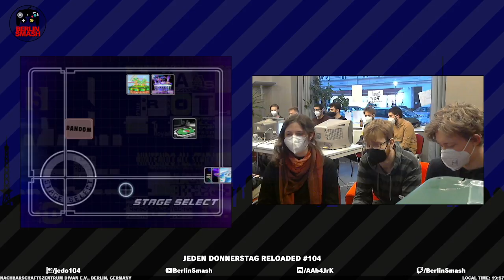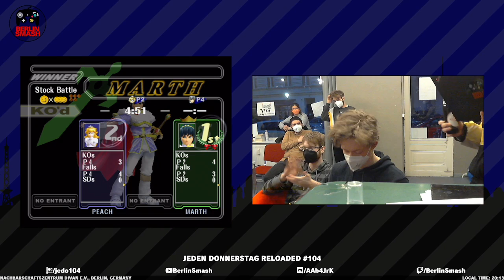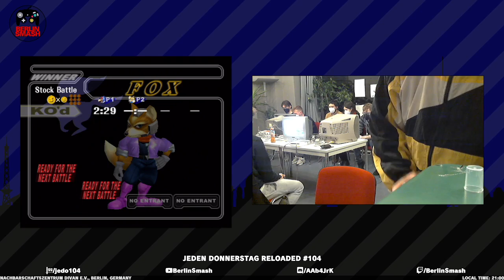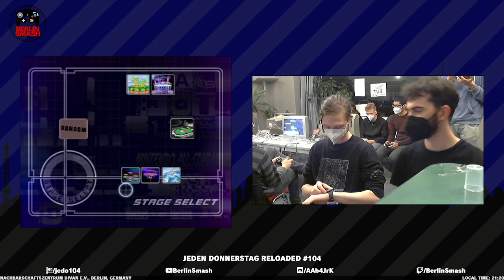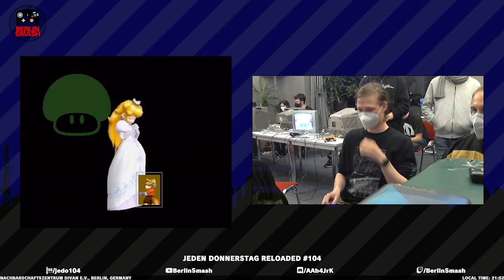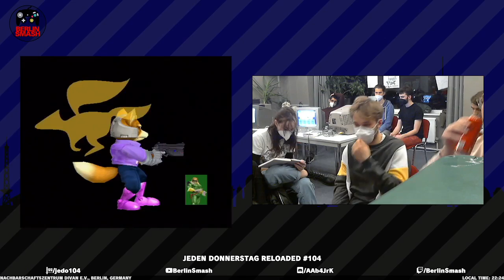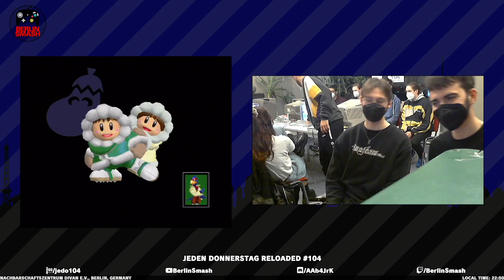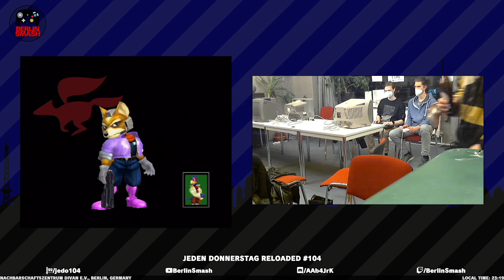Jeden Donnerstag Reloaded #104 VoD